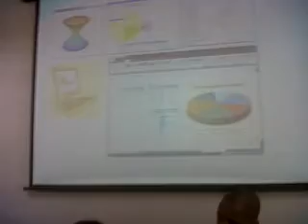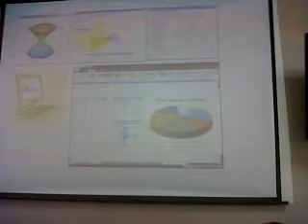Uso de las TICS en la educación matemática.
Uso de las TICS en la educación matemática, herramienta que se ha vuelto indispensable para desarrollar los procesos de aprendizajes y enseñanzas, como forma de aprovechamiento de espacios y momentos que no se viven en las aulas físicas, espacios meramente virtuales y que también son extremadamente favorable.